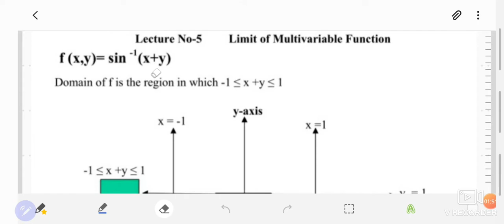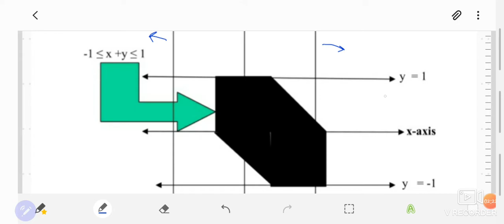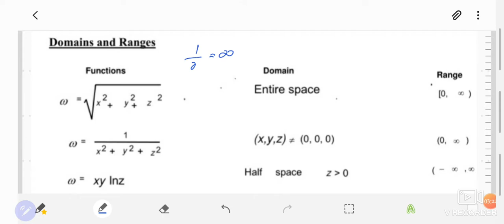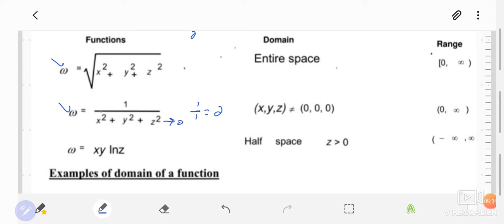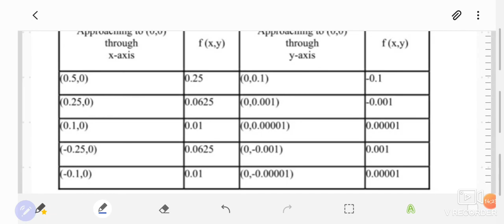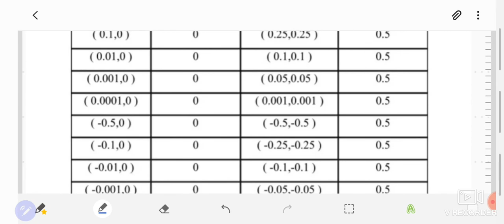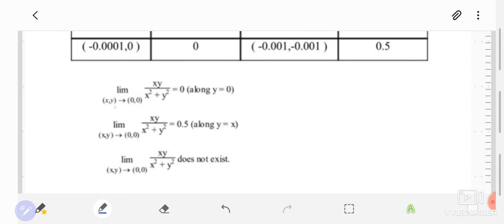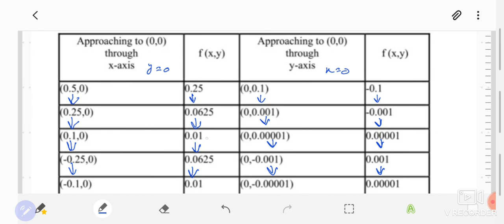Limits of Multivariables || lesson 05 mth201 and mth301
Here Insha Allah discuss all Mathematics tipics.
And short lectures of all mathematics courses for vu students.

Join my massenger group.

My whatsapp number for quries.